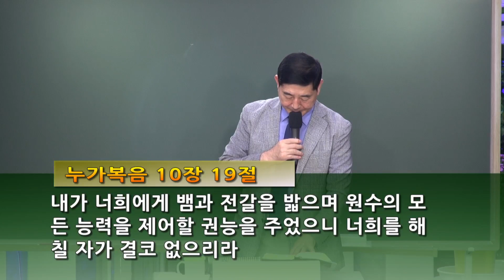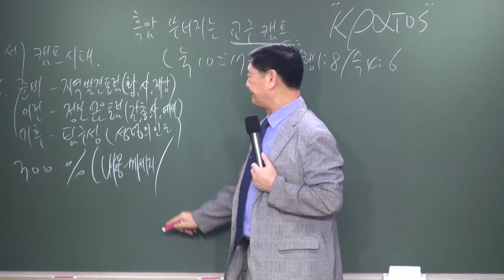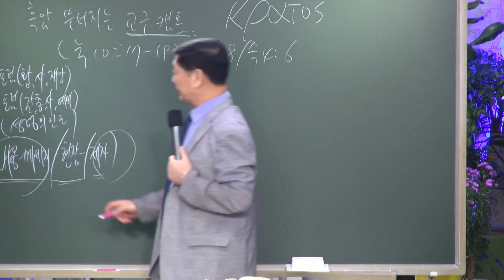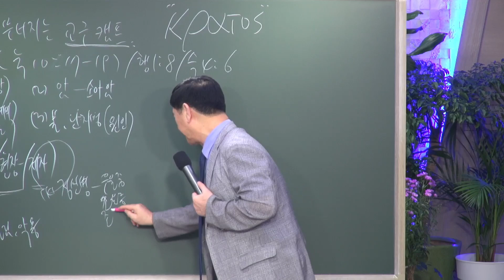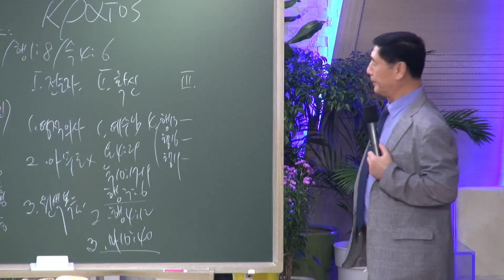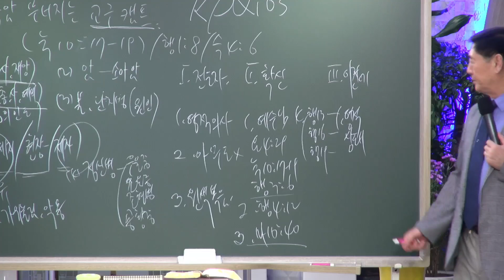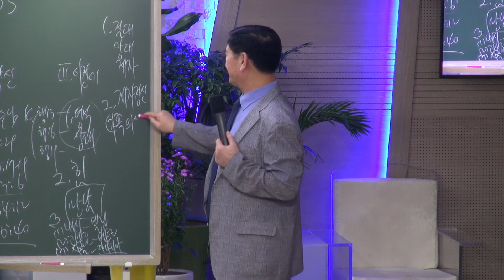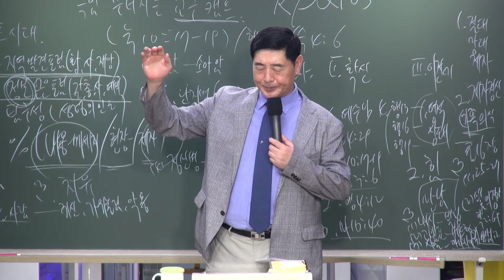[오후 말씀] 24.10.20 - 흑암 무너지는 교구캠프 / 눅10:17~19(신109) / 김진규 목사 [마산 주사랑교회]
제목 :흑암 무너지는 교구캠프
본문 : 눅10:17~19(신109)
설교자 : 김진규 목사